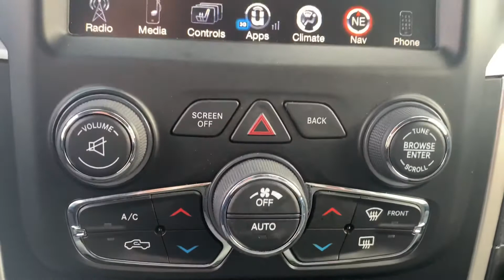2017 RAM 1500 Big Horn For Sale in Yakima, WA 1C6RR7TT2HS773135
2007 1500 Ram Big Horn Crew Cab

Miles: 54,705
One Owner
Accident Free!

(SOLD)